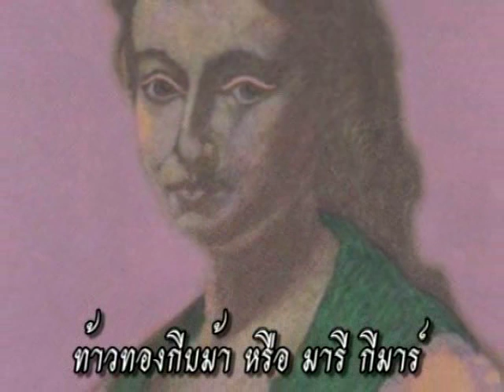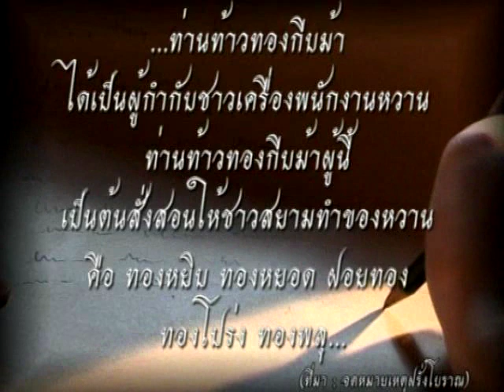สารคดีเรื่อง "ขนมไทย ตำรับเทศ"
สารคดีเรื่อง "ขนมไทย ตำรับเทศ" เป็นส่วนหนึ่งของวิชา วส. 437(การผลิตรายการโทรทัศน์2)